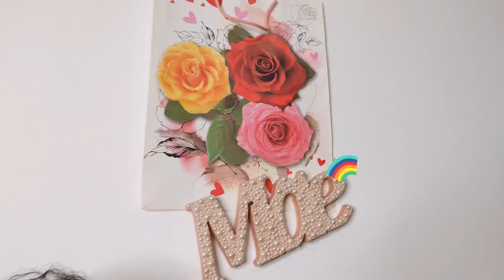Amar antes de julgar - Dia do Orgulho LGBTQIA+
“Quem julga as pessoas não tem tempo para amá-las”, essa frase dita por Madre Tereza de Calcutá foi reproduzida com muita ternura e generosidade por Maria Luiza dos Santos, trabalhadora da SES. Ela é mãe de Isabela, Leonardo, Luciano e sogra de Monique, todes são LGBTQIA+ e também atuam na rede Saúde do Estado.

Confira essa história de amor e  orgulho em nosso vídeo especial!